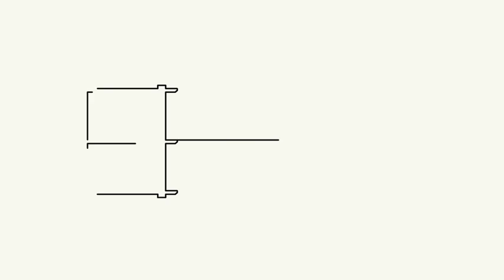Video Medo 2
Este video fue desarrollado para el stand de Medo en la Semana de la Madera 2017